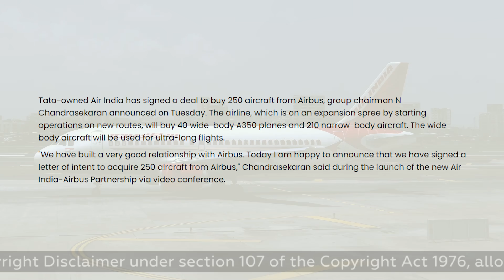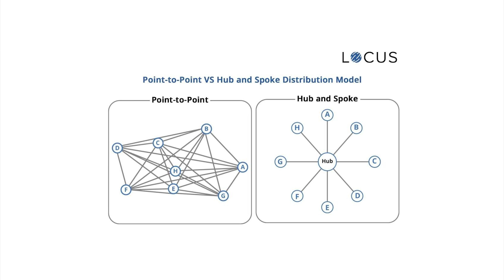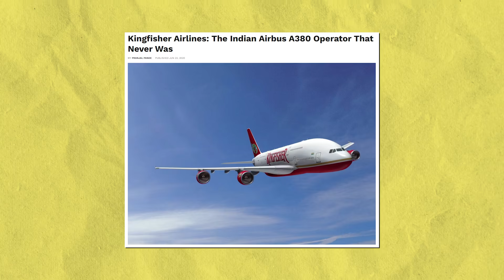Why INDIAN AIRLINES Did'nt Get Airbus A380, Even after TRYING ! || भारत को A380 क्यू नहीं मिला ?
🤔 Ever wondered why Indian Airlines never got their hands on the Airbus A380, despite their efforts? Join us in today's video as we delve into the intriguing backstory of India's aviation industry and the challenges that prevented the giant A380 from gracing Indian skies. 🇮🇳✈️

In this video, we'll explore:
🔍 The Airbus A380's immense capabilities and how it could have transformed Indian air travel.
📉 The economic and logistical hurdles that Indian airlines faced in introducing the A380.
💼 Insightful interviews with industry experts shedding light on the decision-making process.
🌐 Comparisons with other airlines globally that successfully adopted the A380.
🔮 Speculations on the future of Indian aviation and the possibility of seeing the A380 in the Indian fleet.